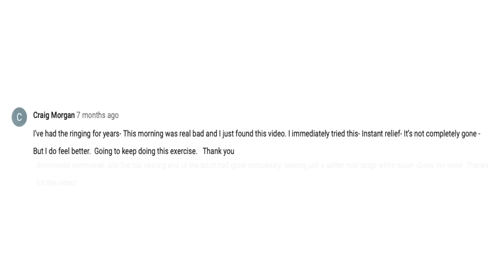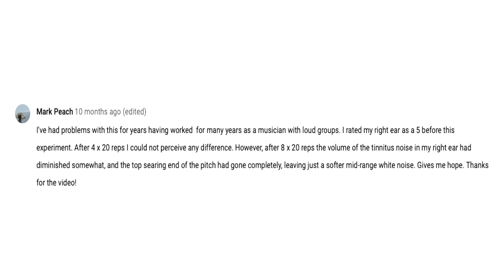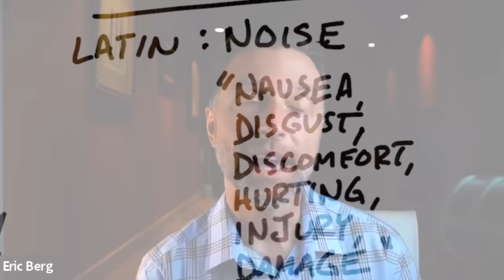The Fastest Way to Stop Tinnitus: Dr. Berg's 30-Second Technique to Silence Ringing in the Ears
Learn how to stop tinnitus fast using this super simple technique!

DATA:
The name of the person who developed this technique is Dr. Jan Strydom of A2Z of Health.

0:00 Introduction: Stop tinnitus
0:20 Success stories
1:43 What is tinnitus?
3:00 How to stop tinnitus
6:19 Check out my video on benfotiamine!

Today, I’m going to share a technique that you can use to stop tinnitus. Dr. J. Strydom developed this technique, and I modified it. Many people have found a lot of relief from tinnitus using this unique technique.

Tinnitus is the perception of hearing a noise when there isn’t any noise. This can be a minor annoyance or a devastating problem.

Tinnitus isn’t a problem in the ear itself. It’s a problem within the nervous system that connects to the brain. This technique will help reset the nerve involved and turn off the noise.

Before you try this technique, rate your tinnitus from 0 (no problem) to 10 (a major problem). Then, try the technique and rate it again.

If this doesn’t work, your tinnitus may be caused by insulin resistance. In this case, taking benfotiamine may help.